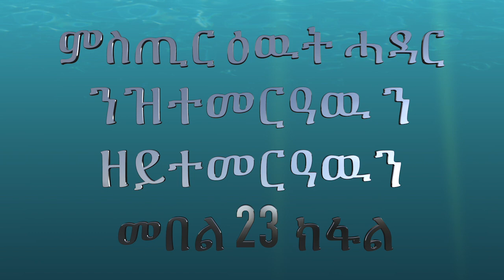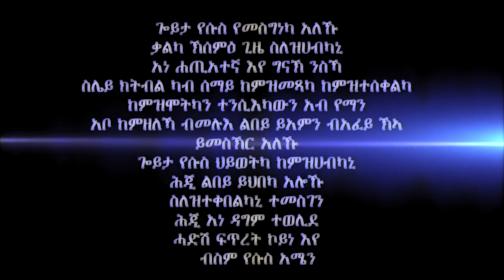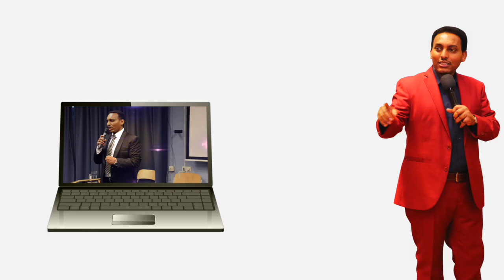ምስጢር ዕዉት ሓዳር ንዝተመርዓዉ ን ዘይተመርዓዉን መበል 23 ክፋል